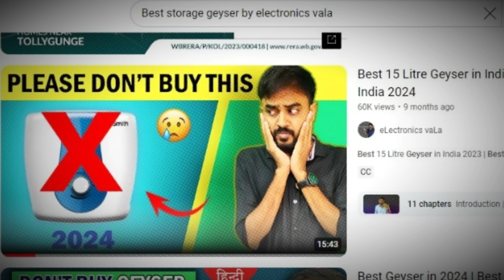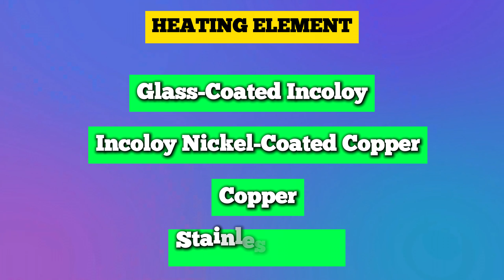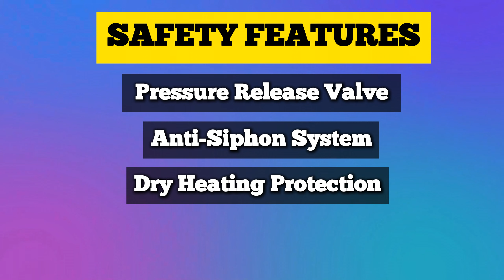Best Instant Geyser in India 2024 - 2025 | Best 3 litre Geyser in India 2024 | for Kitchen, Bathroom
Best Instant Geyser in India 2024 | Best 3 litre Geyser in India 2024 | for Kitchen, Bathroom
5. Bajaj Flora Instant 3 Litre Vertical Water Heater, 3KW
Crompton Rapid Jet 3-L Instant Water Heater
Crompton Gracee Litres instant water heater

4. V-Guard Zio Instant Water Geyser 3 Litre
V-Guard Zio Instant Geyser 5 Litre
V-Guard Zio Pro Instant Geyser 3 Litre

3. Racold Altroi+ 3L 3KW Vertical Instant Water Heater
Racold Pronto Pro 3L 3KW Vertical Instant Water Heater

2. Havells Instanio 3 Litre Instant Water Heater

1. AO Smith EWS-3 Plus-White Glass Lined 3 Litre 3KW Instant Water Heater
AO Smith EWS 5 Litre Instant Geyser (Water Heater)

Query:
best instant geyser in 2024
best instant geyser for bathroom

best 3 litre geyser in india
best 3 litre geyser in india 2024
best instant water geyser in india 2024
best 3 litre geyser
best instant geyser 2024
instant geyser 2024
best instant geyser
best instant water geyser 2024
instant water heater
ao smith ews 5 litre geyser
instant geyser

The given Links are Affiliate Links, So it's my request if you have to buy any product then just click on your chosen product and purchase from there, if you do so then I can get small financial aid and that will help me to improve my content and to run this YouTube Channel,  this will not cost you any extra rupee, although all links are best seller link and you will get the best product at the best price. If you do so this will be your great support towards me. It's a Request Please buy from the above link.
Grab your Product and enjoy it.🙂

Some of the images and footage used in this video do not belongs to me.

eLectronics vala = electronics wala Channel पर आने के लिए आपका बहुत - बहुत सुक्रिया | आप ऐसे ही मुस्कुराते रहिए 🙂